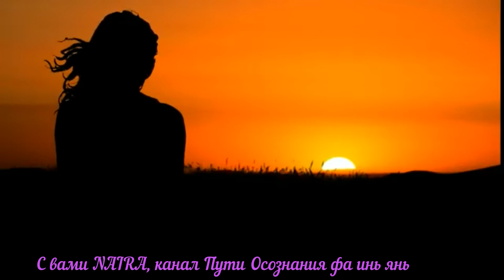🌀Как избавится от страданий (духовная практика )🌀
Как избавится от страданий
Любая ваша активность помогает в этом! Каждый лайк, комментарий, или репост видео - это бесплатная возможность поблагодарить и поддержать автора!Так  же  БЛАГОДАРЮ ВАС за ФИНАНСОВУЮ поддержку канала по системе донейшен ОТ СЕРДЦА К СЕРДЦУ. 🙏🙏🙏
Пайер Кошелек: P94144281
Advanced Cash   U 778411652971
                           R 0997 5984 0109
карта Тинькофф 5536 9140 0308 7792
Я БЛАГОДАРЮ ВАС! Я ЛЮБЛЮ ВАС!🙏💖 ☀️
С вами NAIRA, канал Пути Осознания фа инь янь
Делитесь с друзьями, пусть тоже развиваются